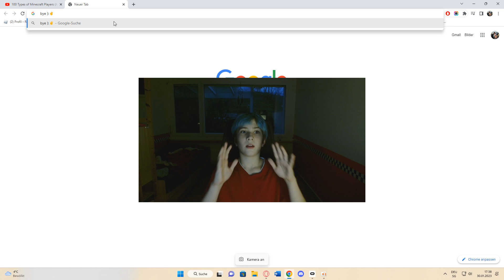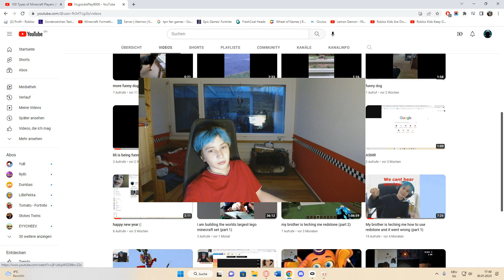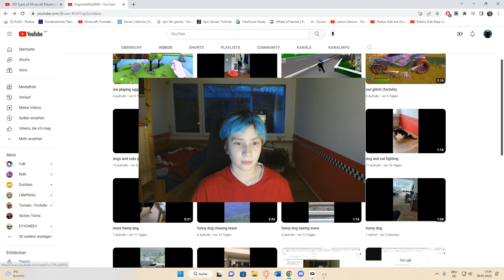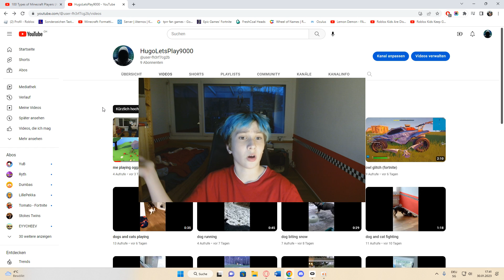bye guys i will miss you ):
i dont know if this will be my last video but if it is i want to tell you that im happy you helped me become what i am today love you ❤️